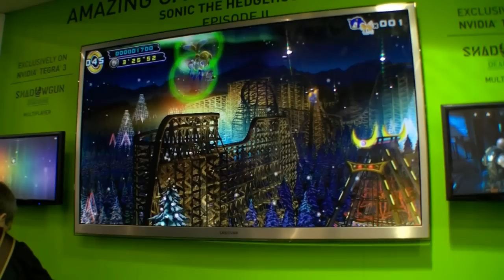Sonic The Hedgehog 4: Episode II auf NVidia Tegra 3 auf dem MWC 2012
NVidia zeigte auf dem Mobile World Congress 2012 in Barcelona das Spiel "Sonic the Hedgehog 4: Episode II" auf einem NVidia Tegra 3 Tablet.